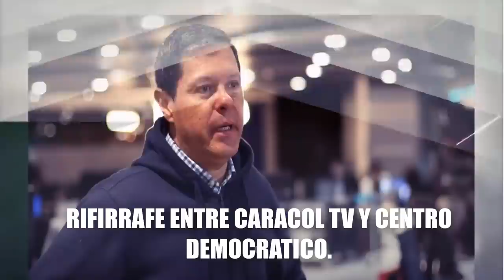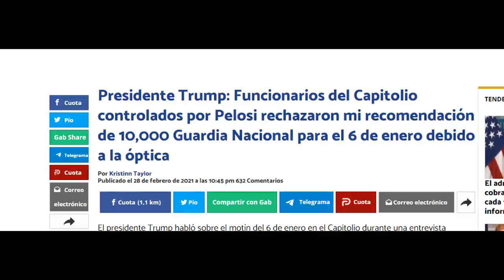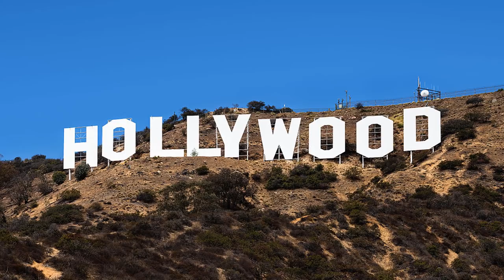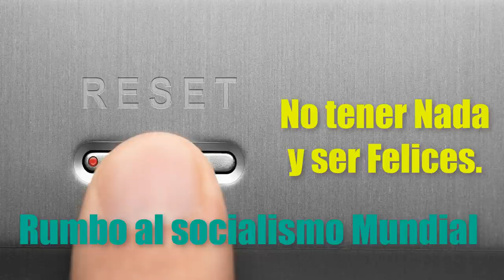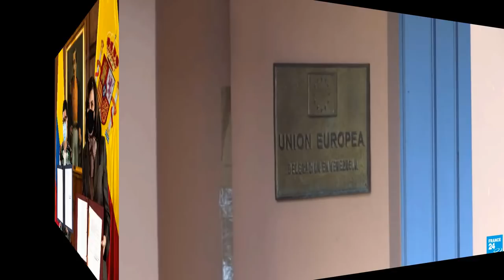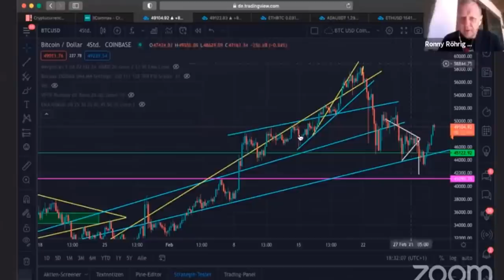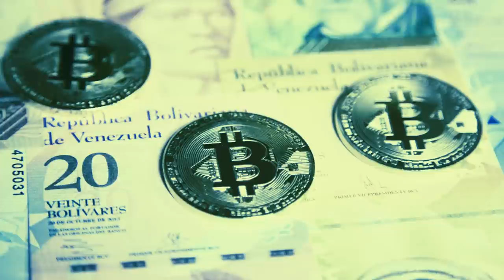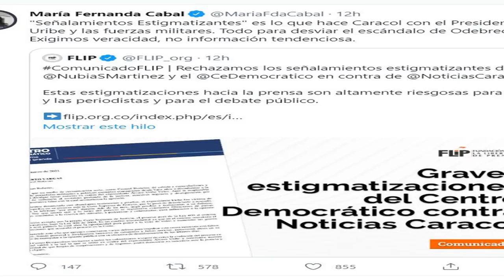Estamos Al Dia Con mejor Información del día